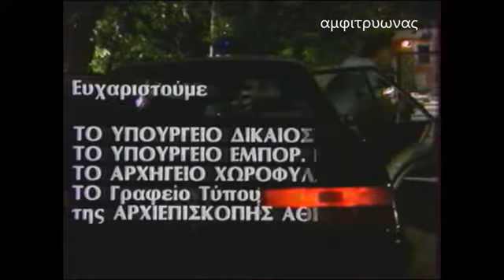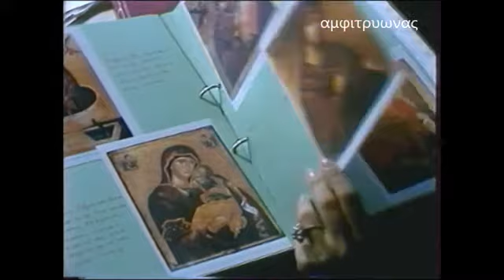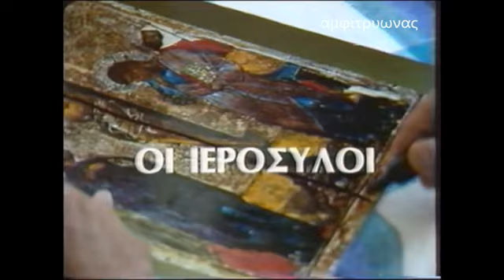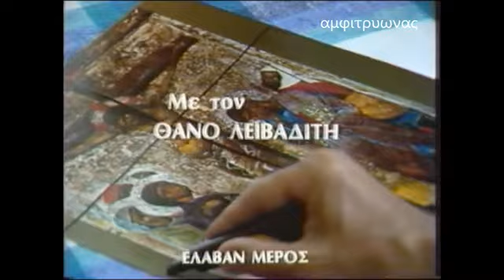ΟΙ ΙΕΡΟΣΥΛΟΙ 1983 ΕΠΕΙΣΟΔΙΟ 03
Ηθοποιοί: Θάνος Λειβαδίτης (Άρης Μαρτέλης) , Δημήτρης Μυράτ (Hans Goerige) , Νίκος Γαλανός (Μηνάς Θεοδώρου) , Μυρτώ Παράσχη (Λίντα Ούλντριχ) , Στέλιος Λιονάκης (Ταγματάρχης Μαγκλής) , Σωτήρης Τσόγκας (Γεράσιμος Βέργος) , Σπύρος Μπιμπίλας (Τηλέμαχος Βαγιανός) , Νίκη Κρεούζη , Νέλλη Γκίνη , Χρήστος Δακτυλίδης (Ανακριτής) , Χριστίνα Θεοδωροπούλου , Δημήτρης Ιωακειμίδης (Κοσμάς Καραπάλης) , Γιάννης Κάσδαγλης (διεθυντής εφημερίδας) , Χρήστος Μπίρος (Κυριάκος Ακυλίνας) , Σπύρος Μαβίδης (Λευτέρης Μακράκης) , Αθηνόδωρος Προύσαλης (Κώστας Βαγιανός) , Ελευθερία Σπανού (σύζυγος Βαγιανού) , Ελένη Φιλίνη , Τάκης Βουλαλάς (αδελφός Καραπάλη) , Σωτήρης Τζεβελέκος , Νίκος Βανδώρος , Δημήτρης Ζακυνθινός , Γιώργος Ζαϊφίδης (αστυνόμος) , Κυριάκος Κατριβάνος , Κωστής Μαλκότσης , Χρήστος Ρωμανός , Κώστας Σαντοριναίος , Σταμάτης Τζελέπης , Γιώργος Κυριακίδης , Μηνάς Τίγκιλης , Ζωή Βουδούρη (μητέρα Ακυλίνα) , Γιώργος Βασιλείου (I) , Κώστας Μπακάλης , Νίκος Παπαδόπουλος (I) , Κώστας Δάρρας , Τάνια Καψάλη , Βαγγέλης Τσιγαράς , Κώστας Προβελέγγιος , Ειρήνη Λεοντάρη , Λένα Παπαδοπούλου (I) , Κώστας Τσάκωνας (II) , Χρήστος Νάτσιος , Δημήτρης Κούκης , Γιάννης Ευδαίμων , Χρήστος Ζαρκάδας , Γιάννης Μπίμης , Μάγδα Λέκκα , Κώστας Ονουφριάδης , Τάσος Σαρίδης , Νίκος Γεωργιάδης , Πίτσα Καπιτσινέα , Ναπολέων Καλλής , Τόλης Πολάτος .Αριθμός επεισοδίων: 19 .Είδος: Αστυνομική